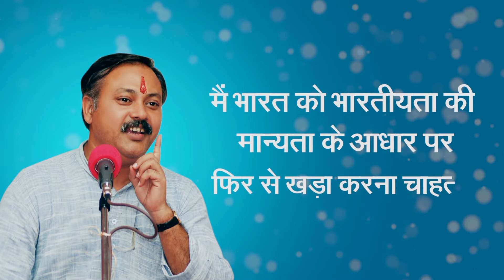KYA HAME ANDAA KHANA CHAHIYE || MACHINE KE ANDAA | RAJIV DIXIT ON EGG || FAKE EGG MAKING PROCESS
अंडा खाने से पहले इस वीडियो को जरूर देखे | MACHINE KA ANDAA KAISE BANATA HAI

anda khane ke nuksan
anda khane ke fayde
anda khane ke kya fayde hain
egg khane se kya hota hai
Egg Eating Side Effects
नकली अंडा खाने से पहले इस वीडियो को देखे
nakli egg kaise banta hai
nakli egg ki pehchan
अंडा खाने के फायदे
nakli ande kaise banate hain
देखिये Factory में कैसे बनते है
प्लास्टिक के नकली अंडे
Fake eggs manufacturing process in factory
अंडा मांसाहारी है या शाकाहारी?